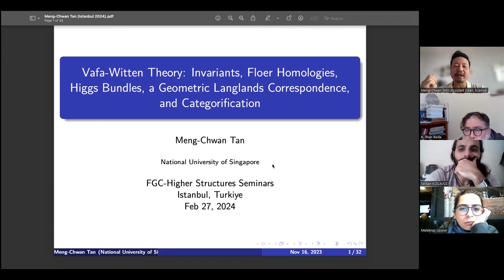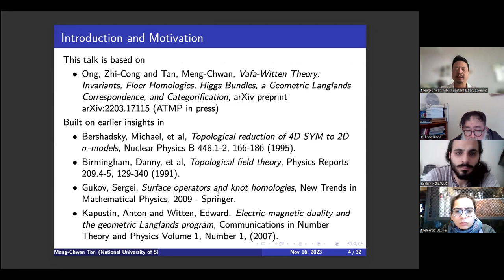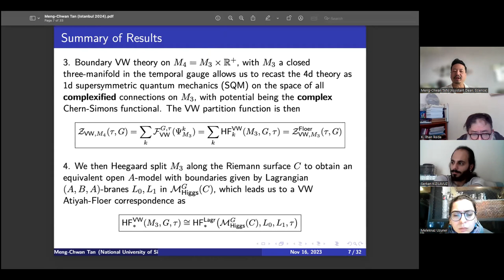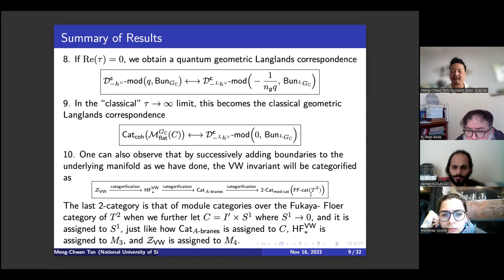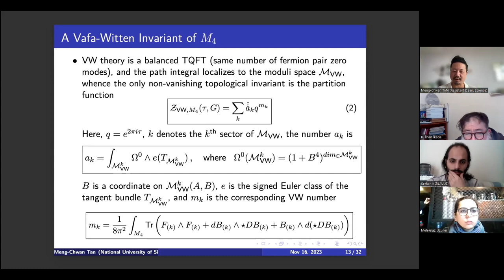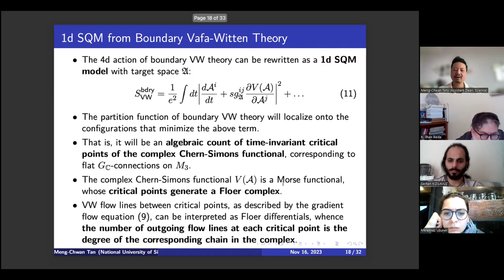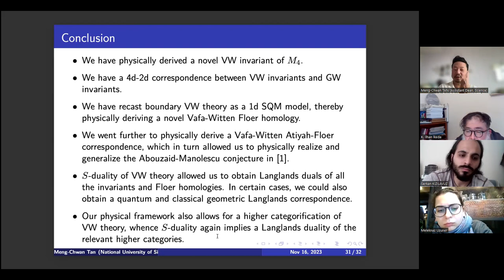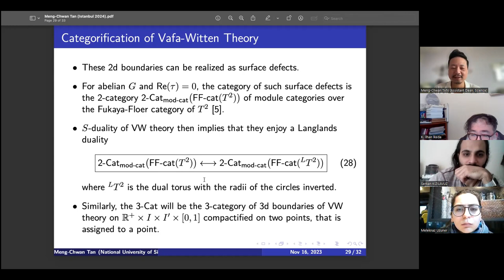Meng-Chwan Tan - Vafa-Witten theory